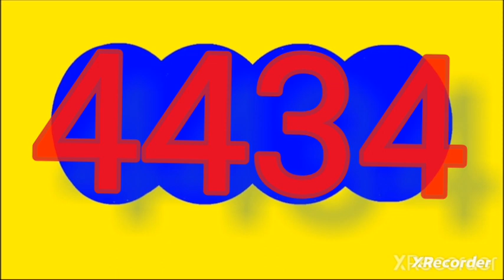Resultado ANTIOQUENITA dia ANTIOQUENITA 1 hoy domingo 26 de noviembre del 2023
RESULTADOS SORTEOS DE LOTERIAS Y CHANCES DEL domingo 26 noviembre del 2023